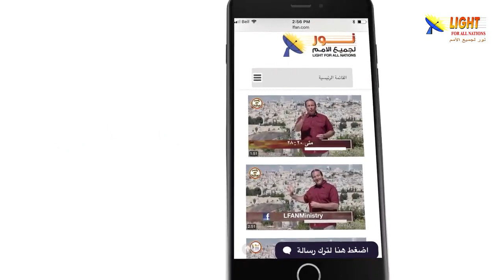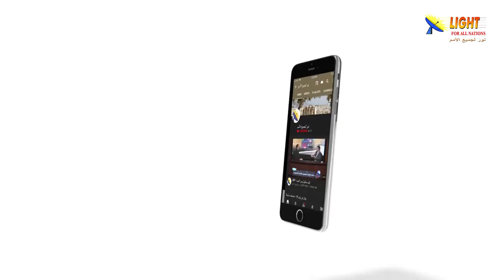476:21 يسوع المسيح يتحدى الأجيال فهل تقبل التحدي؟